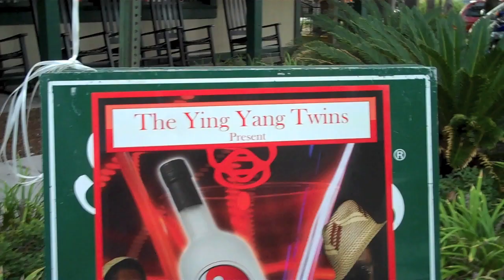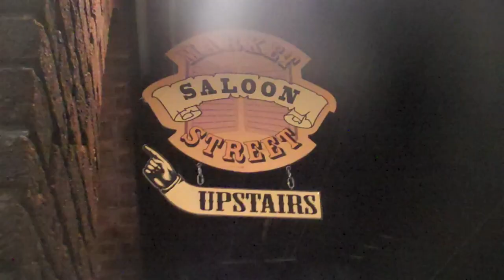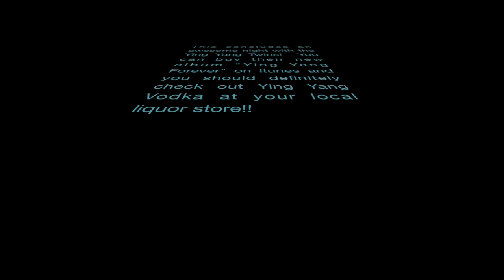Ying Yang Vodka Bar Crawl in Charleston, SC 09/25/09